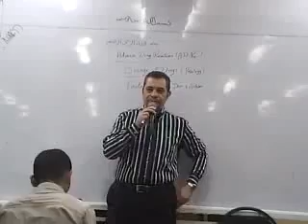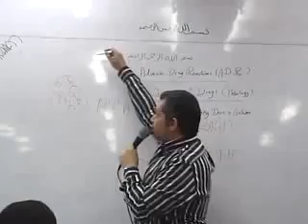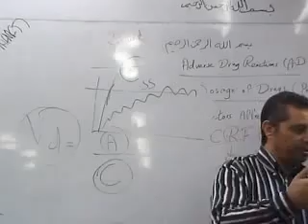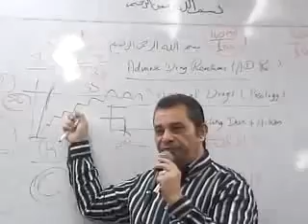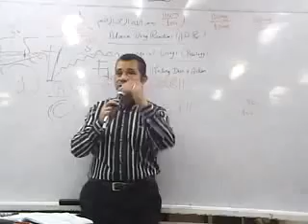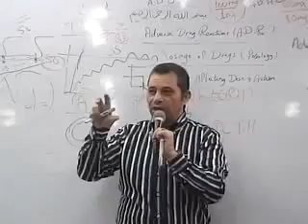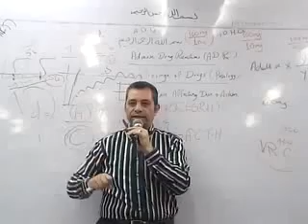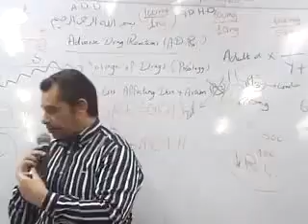Dr A Abdelrahman General Pharma 7 29 10 2014